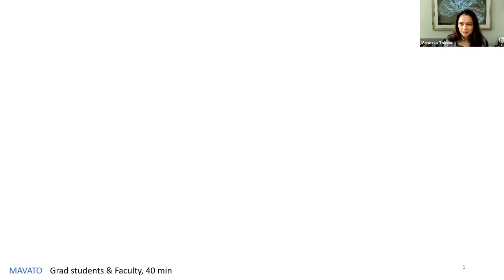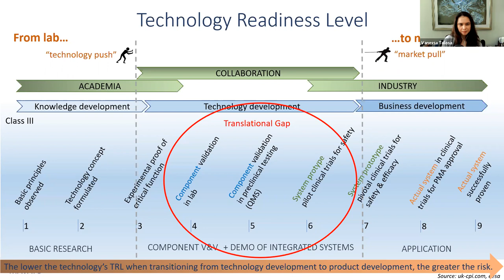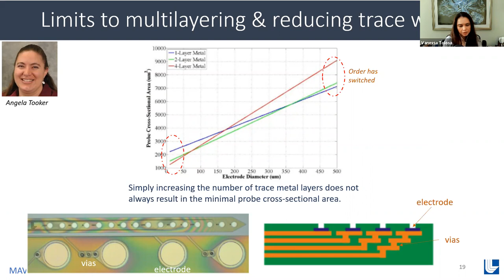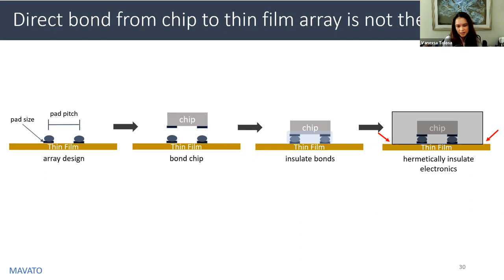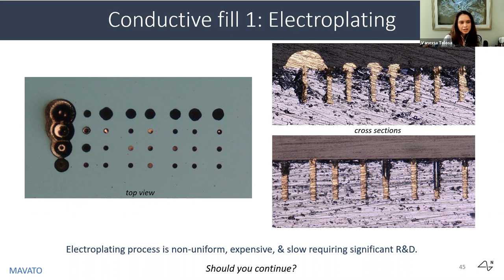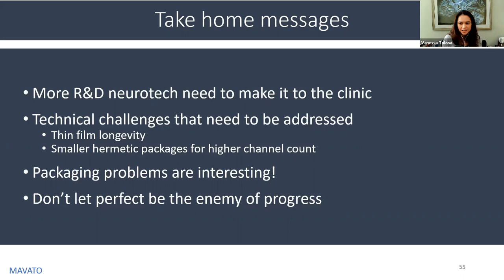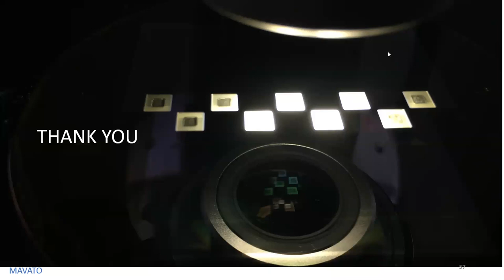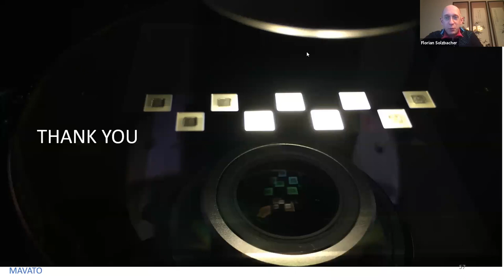Building Implantable Neural Interfaces - Vanessa Tolosa, Ph.D.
In this seminar, Dr. Tolosa discusses the development
of one lass of neural interface technologies,
microfabricated thin‐film probes. She discusses
the progress in the field and importantly, the
many challenges left to overcome on the path to
making safe and effective neural interfaces that
can one day go beyond medical applications.

Dr. Tolosa started Mavato Engineering, consulting for groups
developing neurotechnologies for medical applications.
Previously, Dr. Tolosa held positions at Neuralink Corp., a
startup developing a high bandwidth Brain-Machine Interface
for clinical use and beyond.

As a founding member and Director of Neural Interfaces, she helped grow the company and led the development of implantable microelectrode
technologies. Prior to Neuralink, Dr. Tolosa started as a postdoc and eventually led all neurotechnology efforts at Lawrence Livermore National Lab (LLNL). During her time there, the LLNL team received the inaugural Brain Research through Advancing Innovative Neurotechnologies (BRAIN) Initiative grants awarded through DARPA (SUBNETS, RAM, HAPTIX) and the National Institutes of Health. Projects covered developing technologies to understand neuropsychological illnesses, restore memory, provide haptic feedback through prosthetics, limbs, and advance fundamental neuroscience. Dr. Tolosa received her B.S. in Chemical Engineering from the University of Florida and Ph.D. in Chemical Engineering from UCLA.